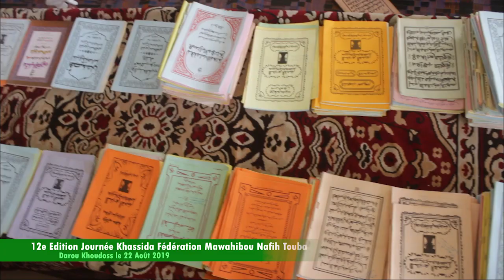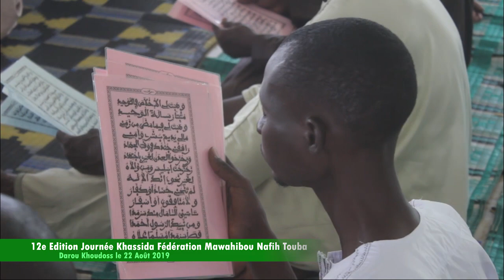Bissou Khassida Mawahibou Nafih: Temps forts de la matinée & Tour des commissions